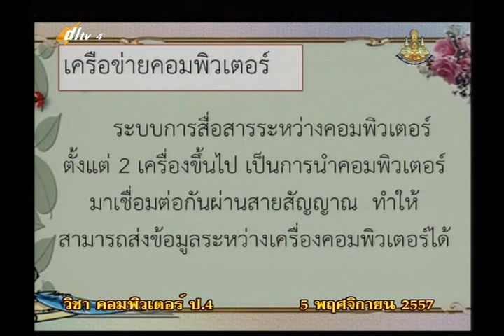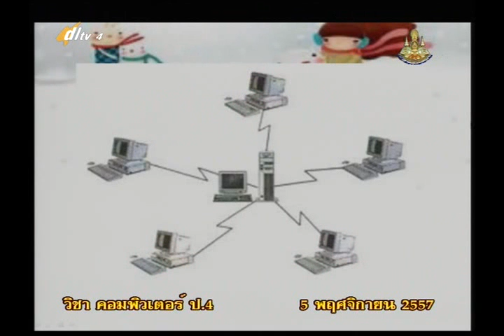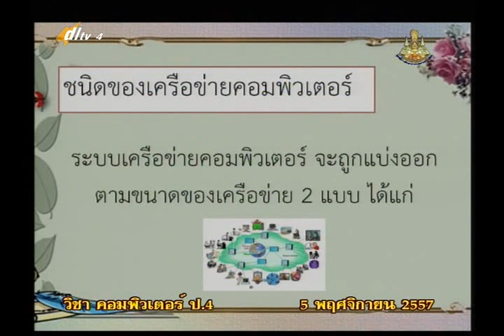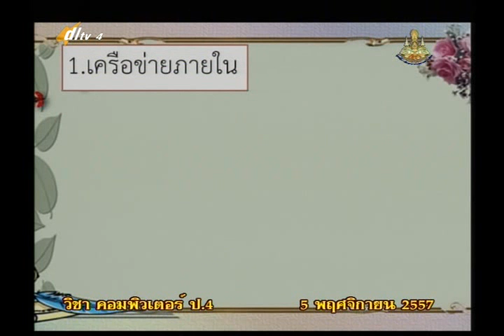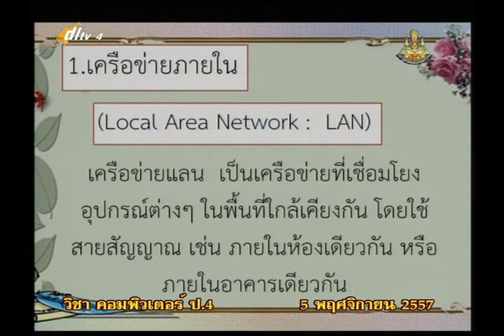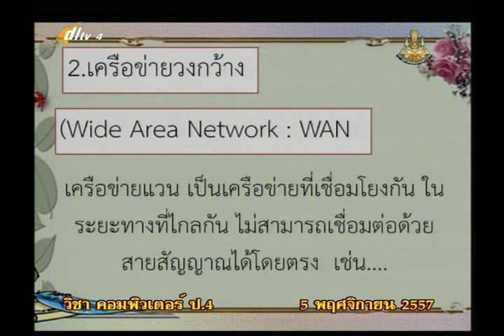001C+4051157คอม+ความหมายเครือข่ายคอมพิวเตอร์+vocp4+dl57t2